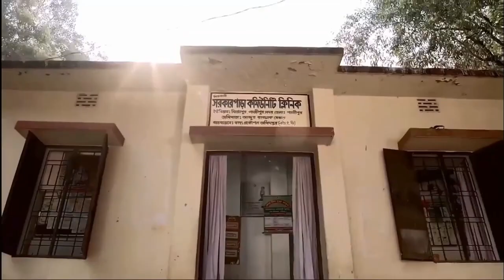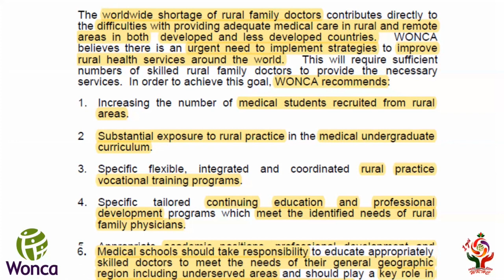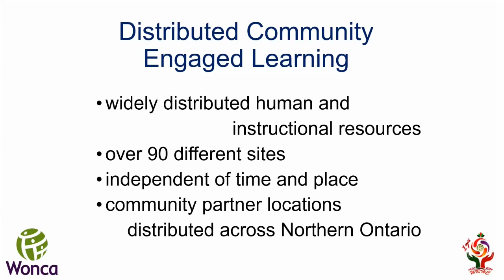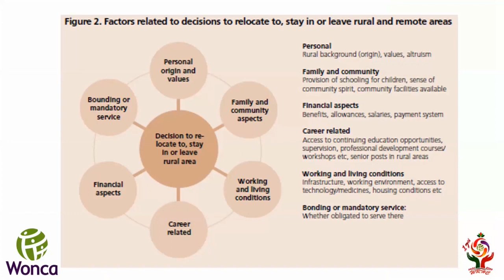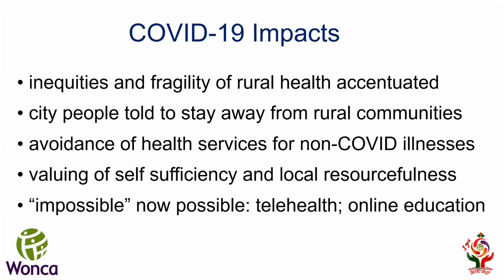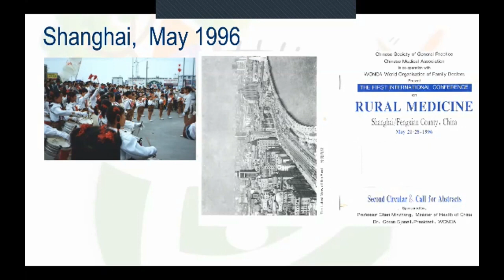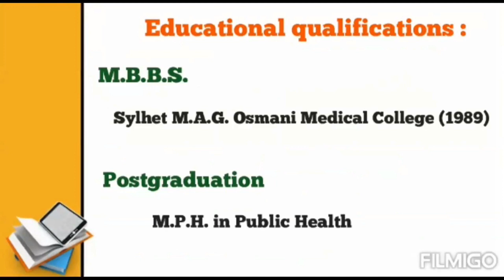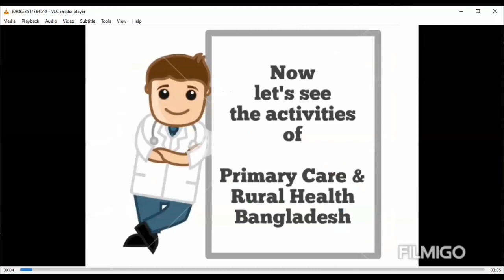17th Wonca World Rural Health Conference Opening Ceremony - Day 1 PART 1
17th Wonca World Rural Health Conference Opening Ceremony